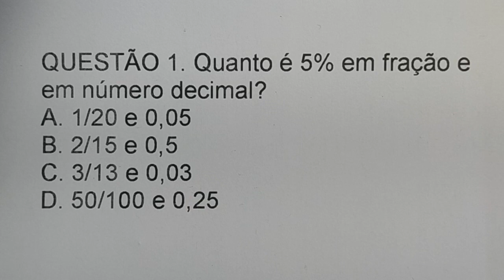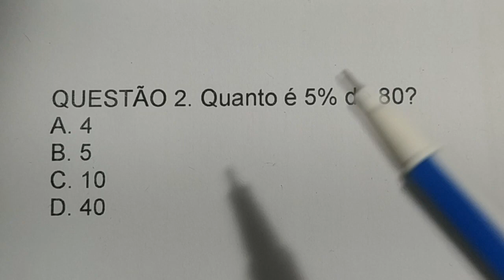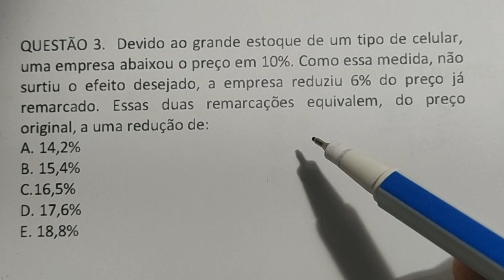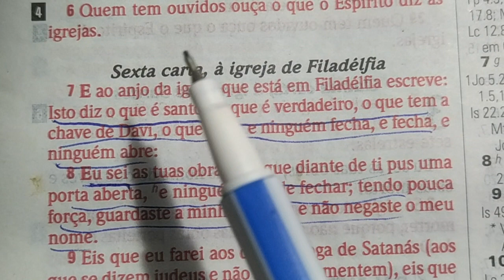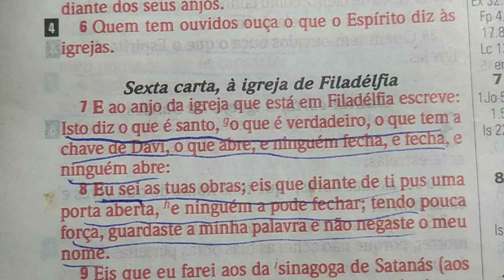3 QUESTÕES DE PORCENTAGEM RESOLVIDA DE FORMA RÁPIDA - SINOP 09.09.2020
LINK DO FORMULÁRIO DAS  QUESTÕES

QUESTÃO 1. Quanto é 5% em fração e em número decimal?

QUESTÃO 2. Quanto é 5% de 80?
A. 4
B. 5
C. 10
D. 40

QUESTÃO 3.  Devido ao grande estoque de um tipo de celular, uma empresa abaixou o preço em 10%. Como essa medida, não surtiu o efeito desejado, a empresa reduziu 6% do preço já remarcado. Essas duas remarcações equivalem, do preço original, a uma redução de:
A. 14,2%
B. 15,4%
C.16,5%
D. 17,6%
E. 18,8%